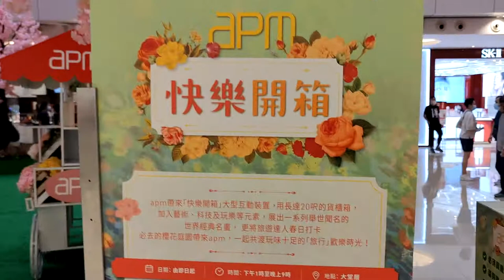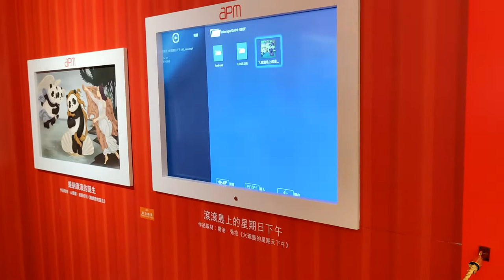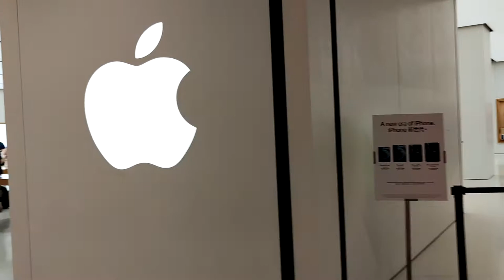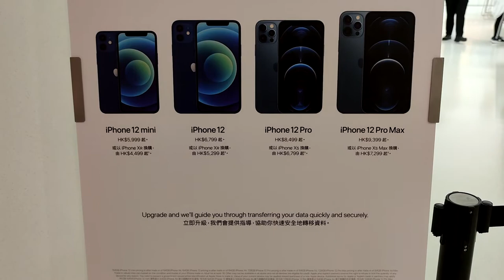「apm賞櫻慢活一天遊」櫻花庭院 x 熊貓藝術館 - 2021年04月02日